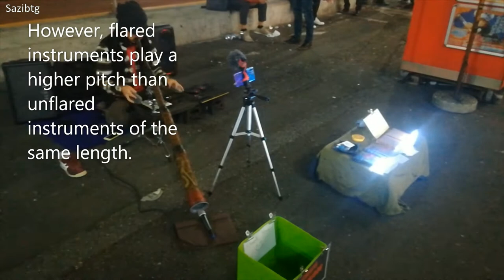Amazing Didgeridoo performance by Chapa-Tokyo City による素晴らしいディジュリドゥのパフォーマンス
A didgeridoo is a brass instrument of the Aboriginal indigenous people of the Australian continent. Although it is made of wood, it is classified as a brass instrument rather than a woodwind instrument because of its pronunciation principle.
ディジュリドゥは、オーストラリア大陸の先住民の先住民の金管楽器です。木でできていますが、発音原理から木管楽器ではなく金管楽器に分類されます。